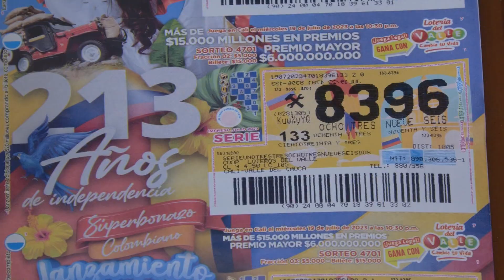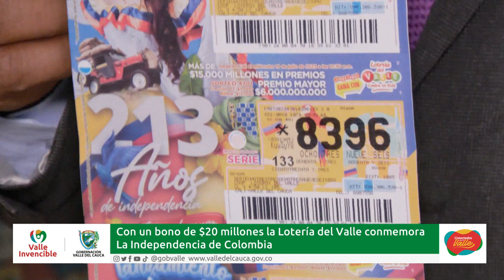Con un bono de $20 millones la Lotería del Valle conmemora La Independencia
Emitido el  19  de   julio  2023 día por el Canal regional Telepacífico.

Para conmemorar  los 213 años del GritodeIndependencia de Colombia, la LoteríadelValle con su sorteo número 4701, entregará un Súperbonazo, una oportunidad adicional de ganar para los vallecaucanos y colombianos que adquieran el billete completo.